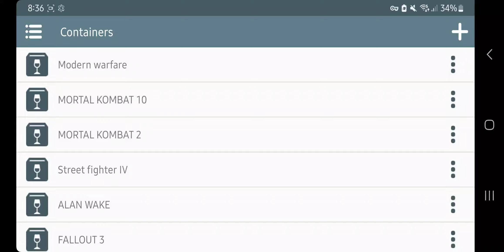Ghostbusters remastered, Winlator Afei mod. on S23 ultra.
Ghostbusters remastered, Winlator Afei mod. Samsung s23 ultra.